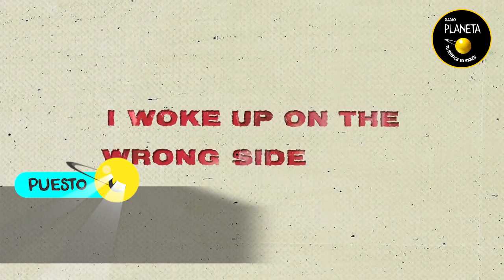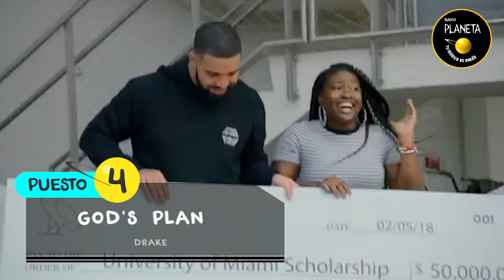Ranking Planeta - (09 marzo) Lo más actual de la música en inglés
El ranking más importante de la música actual en inglés. El Ranking Planeta todos los sábados de 12 a 1 p.m.

Visita nuestra página web oficial para leer las últimas noticias y novedades de tus artistas favoritos: planeta.pe